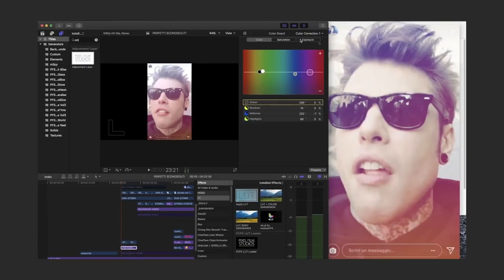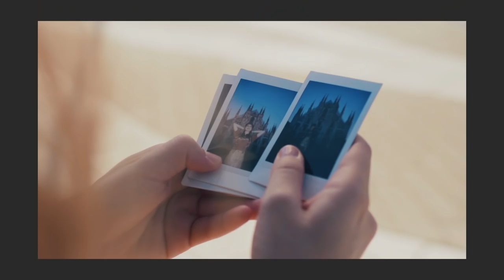COME si gira un VIDEOCLIP MUSICALE? - Intervista a Dalilù | Fowa Tech Bar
Oggi chiacchieriamo con Dalilù del settore dei videoclip musicali.
Attrezzatura, idee, trucchi di chi lavora attivamente in questo ambito.

In questo video sbiriciamo dentro lo zaino di Dalilù per cercare di scoprire come si lavora nel settore dei video musicali.